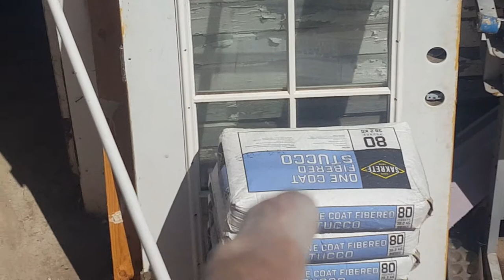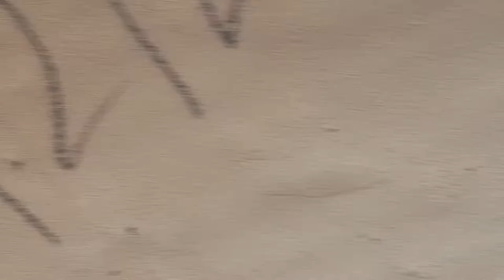Soy Leal Quality Plastering. CCI💨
High everyone any Q's? Qual quier preguntas? De estilo o de Mota?😎💚💨💨💨💨Enjoy the video.